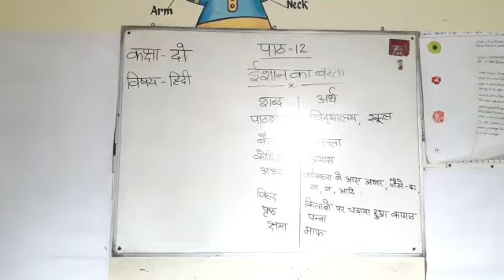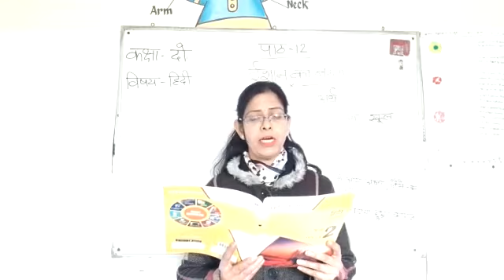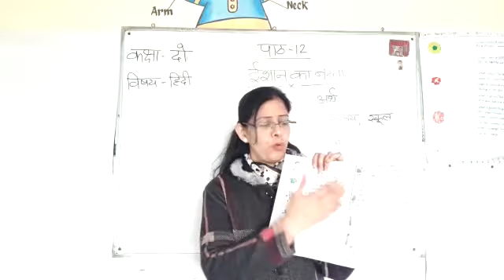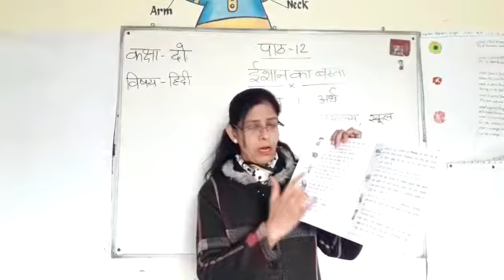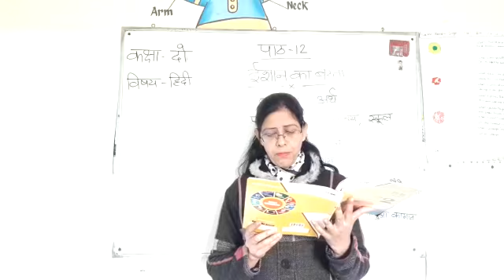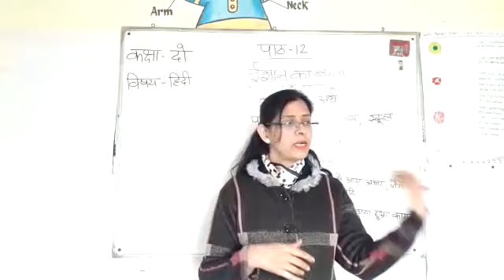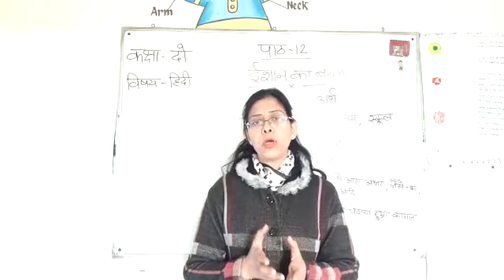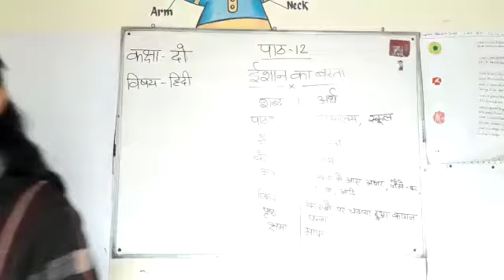Class-2nd Hindi Literature Lesson-12 Chapter Reading